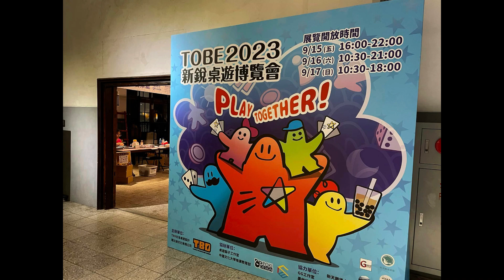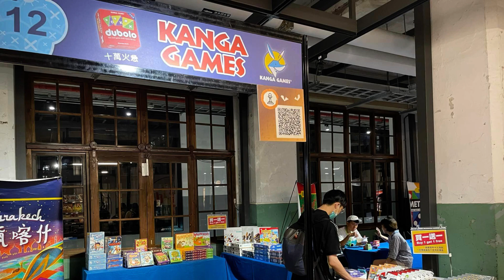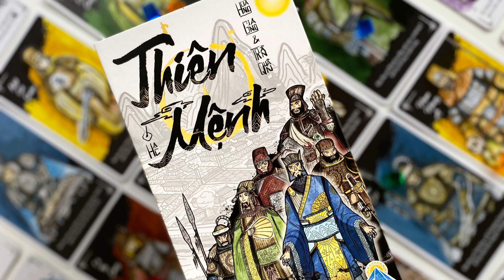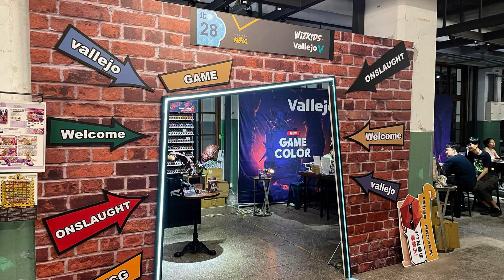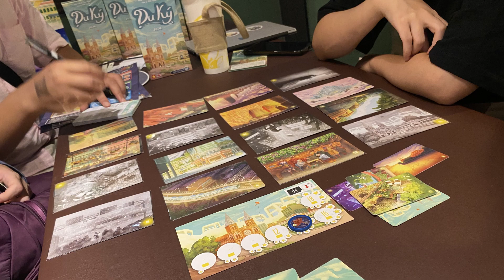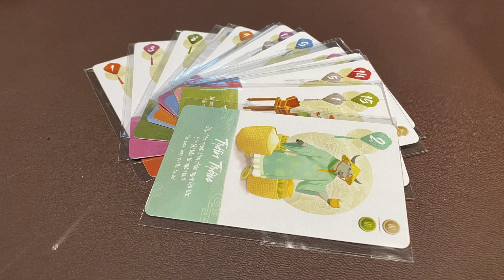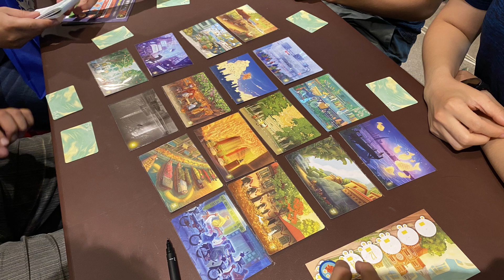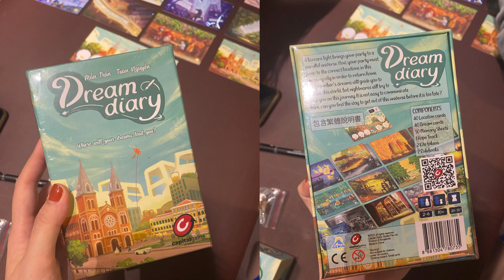Trò chuyện board game - Ngũ Hành Games và Taiwanese Original Boardgame Expo '23 | Donut&Dragons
Chào mừng các bạn trở lại với Donut&Dragons. Hôm nay, chúng ta sẽ bắt đầu 1 series mới toanh mang tên TRÒ CHUYỆN BOARD GAME.

Trong series này, mình sẽ trò chuyện với những nhân vật đang làm trong ngành board game, nhằm giúp các bạn hiểu rõ hơn về ngành công nghiệp còn mới mẻ này. Qua đó, hy vọng mọi người sẽ hiểu cũng như đồng cảm với những khó khăn, trắc trở hay cùng chung vui với những thành tựu mà họ đạt được nhé.

Trong tập ngày hôm nay, khách mời của chúng ta sẽ là NPH @nguhanhgames - NPH Việt Nam đầu tiên có tựa game được mua bản quyền quốc tế. Chủ đề của cuộc trò chuyện này là chuyến đi công tác Đài Loan, trình làng các tựa game Việt với bạn bè quốc tế.

Nào, hãy cùng Donut&Dragons trò chuyện board games với Ngũ Hành nhé.

Nếu các bạn có câu hỏi hay thắc mắc gì, đừng quên để lại bên dưới phần bình luận nhé !